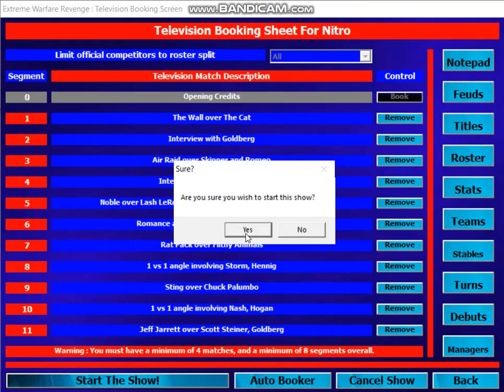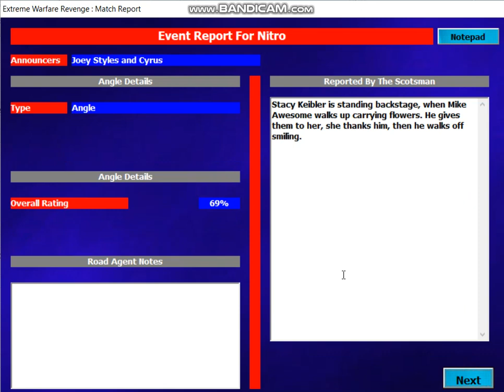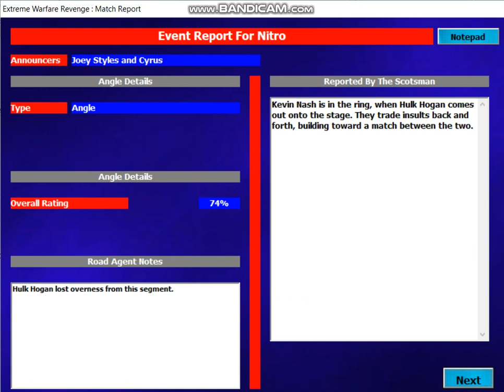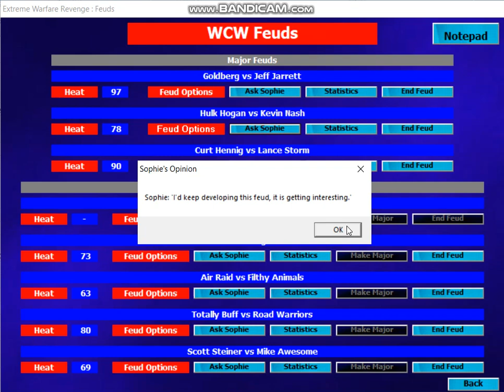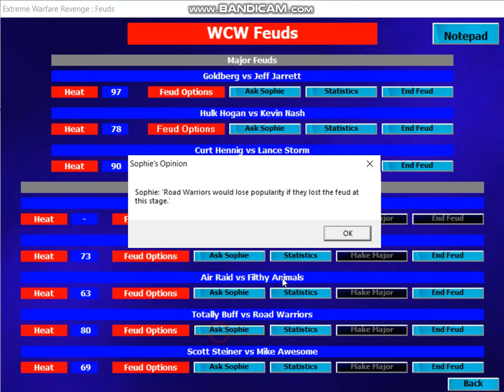EWR [WCW 2001] #137 Nitro 5/11/01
The Wall beats The Cat to retain TV Title, Air Raid retain Cruiser Tag Title by defeating Skipper & Romeo, Jamie Noble wins 4 way for Cruiser Title involving LeRoux, Liger, Misterio. Rat Pack beat Filthy Animals, Sting beats Chuck Palumbo, Jeff Jarrett retains World Title in 3 way involving Goldberg and Scott Steiner.